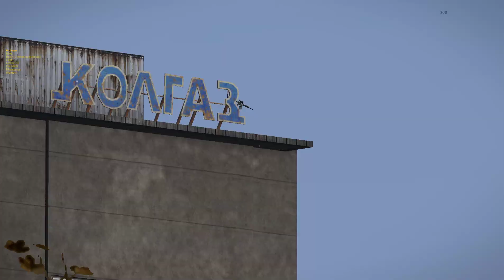Cherno Duper headshots cement and refinery